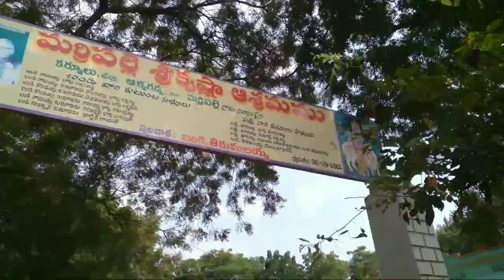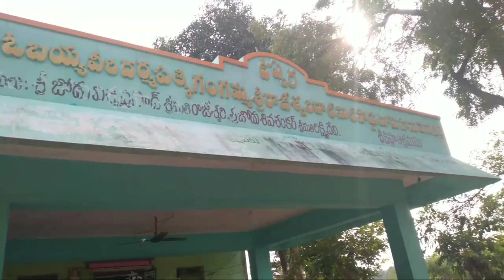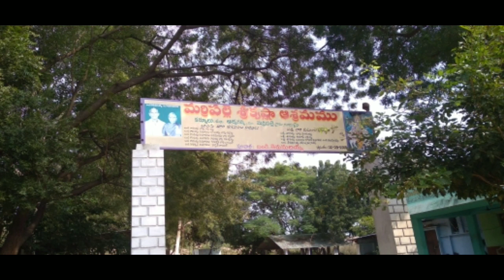శ్రీకృష్ణ రుక్మిణి దేవి మందిరము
30 సంవత్సరాలు ఆహారం నీరు లేకుండా గుడి నిర్మించిన బాలనాగమ్మ అవ్వ...
ఈ చుట్టుపక్కల ప్రాంతాల్లో ఎక్కడా లేని విధంగా రుక్మిణి దేవి శ్రీ కృష్ణునికి కి నిర్మించిన మందిరం. మర్రిపల్లి గ్రామం
ఆళ్లగడ్డ మండలం
కర్నూలు జిల్లా